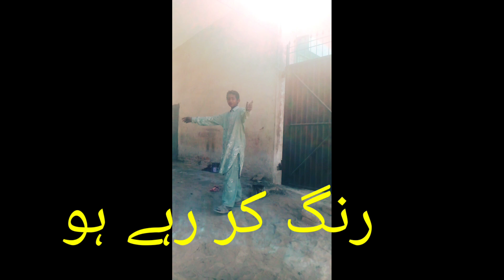9 year old | hard work | javed multani vlogs | paint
9 year old |hard work |javed multani vlogs